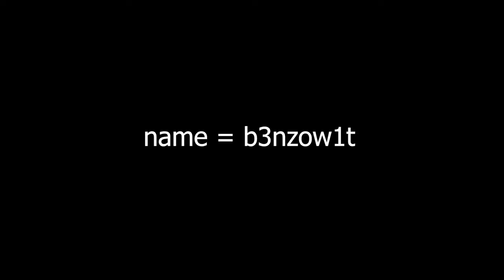Brawlhalla Ranked Part SeventyFive (gold)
I did not realise i was playing experimentals in the beginning lool
But that's all fine

I hope you enjoyed the video though.

Hope y'all had a great day

And of course we will see each other in another video.

SCRAMBLEDEGG GANG